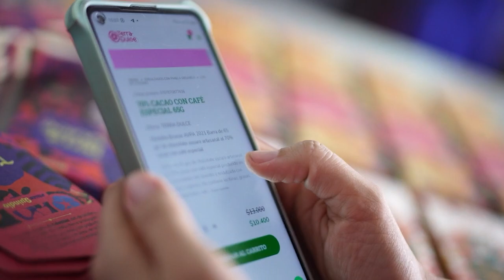Paola Cardona | Haba2023 | Categoría: Emprendimiento digital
Es una microempresaria de Armenia, Quindío, desde donde impulsa su negocio ‘Terra Dulce’, que produce y comercializa chocolates artesanales, el cual ha conseguido reconocimiento internacional de la Agencia de Valoración de Productos Agrícolas - AVPA de París, por su alta calidad, recibiendo la Medalla de Bronce en 2021 y Diploma Gourmet en 2022.

Los productos se desarrollan de la mano de mujeres campesinas, de esta manera apoya la economía del campo, además de promover el comercio electrónico en la zona.